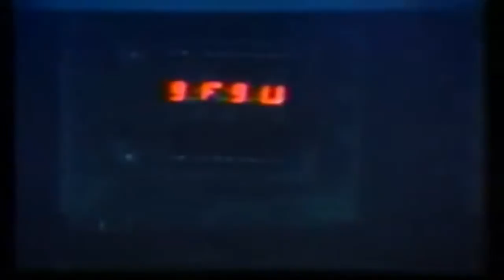Throwback: The beginnings of the Electronics Industry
Episode #3 of Asian Labour Sessions hosted by Asia Monitor Resource Centre.

Guests:

Ted Smith, International Coordinator, International Campaign for Responsible Technologies
Amanda Hawes, Co-founder, WorkSafe USA
Yvette, former electronics worker
Sanjiv Pandita, Director, Asia Monitor Resource Centre

Video clip:
Working For Your Life 1979, LOHP, Hricko & Light